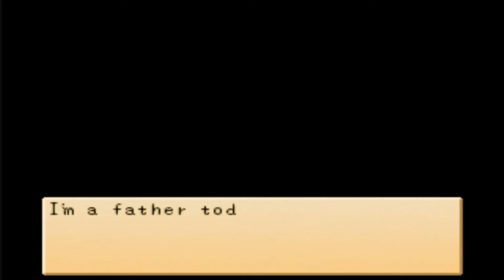Marriage Life with Ann || Harvest Moon: Back to Nature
The events :

On the Spring Thanksgiving, she will put Chocolate Cake in your Rucksack.

On the Starry Festival, she will cook you a meal. Enter your house after 6:00 pm to see your dinner event.

She will be around to celebrate Birthdays every year. Walk into your house before 6:00 pm and before midnight.

6:39 Event after marriage :
Time: 7:00 am and 10:00 am (Spring season only)
Location: Mother Hill Side
Description: Ann's Sunny Day Nap

Pregnancy and Having a Baby :
32 days after marriage, your wife will become pregnant
58 days later, she will have your kid
60 days later, your baby starts crawling and you can give him a gift
60 days later, your baby will start walking
6 seasons later, your baby will start calling you "daddy"

note : If you ignore your spouse for 30 days, she will get sick and stay in bed all day